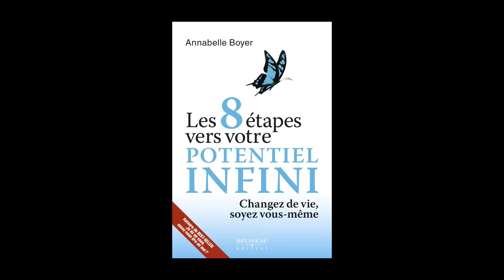4- Potentiel de réussite ★ Comment définir un objectif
Recevez trois vidéos gratuites et un e-book sur l'analyse du langage corporel et sur les moyens de se débarrasser des relations toxiques!

Pour réaliser ses rêves, il importe de définir clairement ses objectifs en utilisant des termes facilitateurs et non des termes saboteurs. La programmation verbale de votre cerveau est bénéfique et nécessaire à l'atteinte de vos objectifs. On ne peut pas atteindre un objectif qui n'est pas clairement défini.

- LIVRES -

- À PROPOS -

Spécialiste du développement organisationnel, Annabelle Boyer intervient en mobilisation du capital humain et en dynamique d'équipe. Elle détient un baccalauréat en génagogie (consolidation d’équipe) de même qu’une maîtrise en administration, concentration intervention et changement organisationnel. Elle est CRHA, membre de l'Ordre des conseillers en ressources humaines. Elle est aussi synergologue, experte en langage corporel. Formatrice en gestion des personnes difficiles et manipulateurs, en utilisation constructive des réseaux sociaux dans le monde des affaires, en développement de potentiel professionnel, en développement d'affaires, elle se perfectionne continuellement sur le fonctionnement de l’esprit humain à partir de son langage corporel, de ses besoins et de ses comportements, afin d'offrir la communication la mieux adaptée et d'outiller vers le succès.

- VIDÉO -

- LIENS -